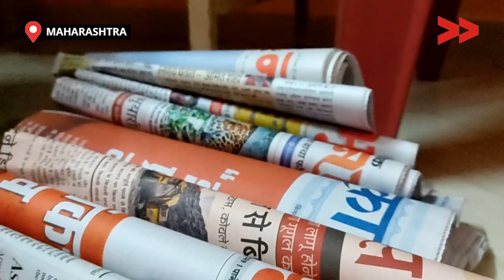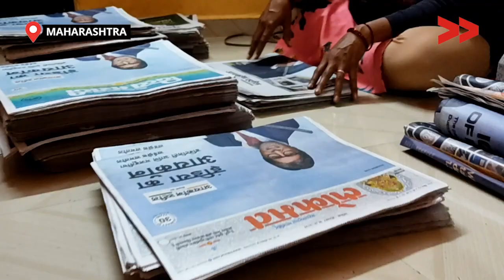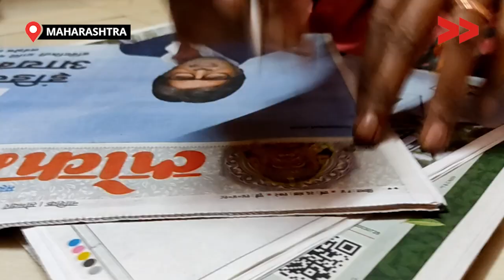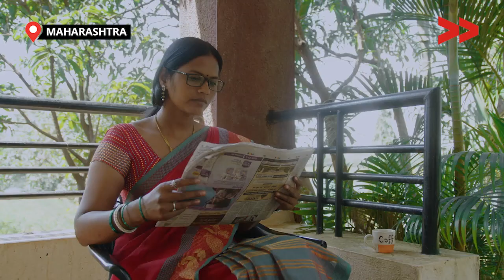मिलिए नासिक की पेपर वुमेन सोनाली से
हम रोज सुबह गली चौराहे में पेपरब्वॉय रोजाना नजर आते हैं जो घर-घर जाकर न्यूज़पेपर डालते हैं लेकिन इस रोजगार या व्यवसाय में महिलाएं  कभी दिखाई नहीं देती| पुरुषों अधिकता  वाले पेपर सर्विस में सोनाली देसाई एकमात्र ऐसी  महिला है जो पेपर वुमेन का काम निडरता से कर रही है।

Community Correspondent Maya Muktai reports from Nashik, Maharashtra for Video Volunteers.